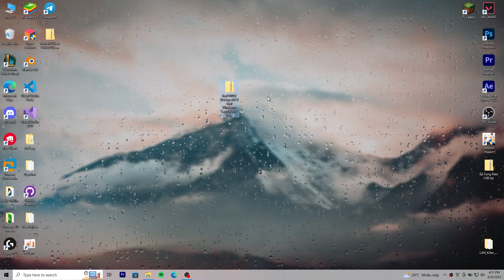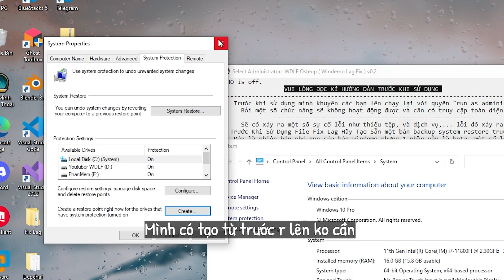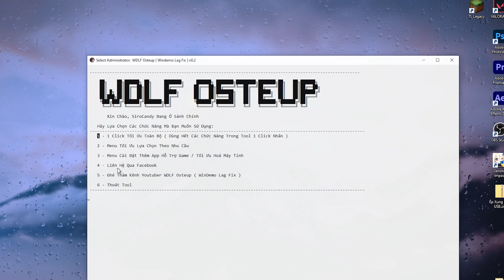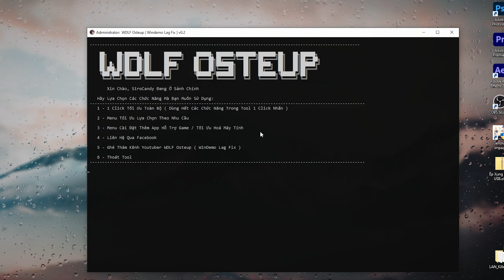🔧 Tool WinDemo Lag Fix ( WDLF Osteup ) v0.2 Tăng Tốc & Giảm lag, Tối Ưu Hoá Windows 10 ,11 Mượt Mà✅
⛔Cấu Hình Của Tôi:
CPU : Intel® Core™ i7-11800H / 4.60 GHz.
GPU : Nvidia GeForce RTX 3050 Ti Laptop.
Screen : 15.6 inch FULL HD / 144Hz
Ram : 16GB.

⛔Cấu Hình Điện Thoại Của Tôi:
Android 13
CPU : Snapdragon 870 5G
GPU : Qualcomm Adreno 650
Screen : 1080 x 2400 pixels AMOLED, 120Hz, HDR10+, 1300 nits (peak)
Pin :  5000 Mah - 65W.
Disk : ROM 128GBb.
Ram : 8GB + 2GB Virtual
Model : GT Neo 2.

[ Kiếm Tiền Cùng Tôi ]
Với Cách sử dụng link rút gọn, share link tải file giống tôi để tăng thu nhập cho ae nào hay share file fix lag các thứ nhé :Đ, cái gì cũng được miễn là share link...
Nhấp vào đây để đăng kí kiếm tiền với link rút gọn

Bản Quyền